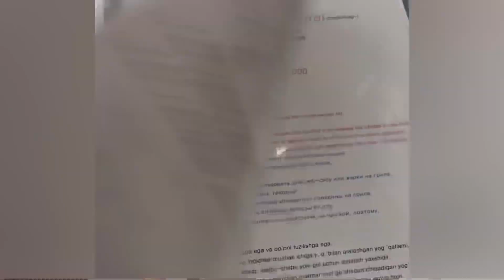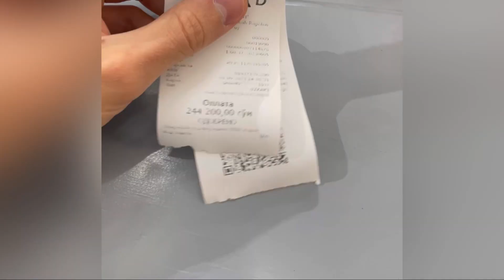Корейский ресторан в Самарканде. Азиатская еда. Что едят корейцы? Здоровая еда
Корейская еда считается одной из самых здоровых в мире, а их кухня полюбилась миллионам в мире. В Узбекистане живет большая корейская диаспора, которая предлагает познакомиться со своей культурой и едой. Я посетил Самарканд, где побывал в ресторане корейской кухни, обзор которого сделал в этом выпуске.